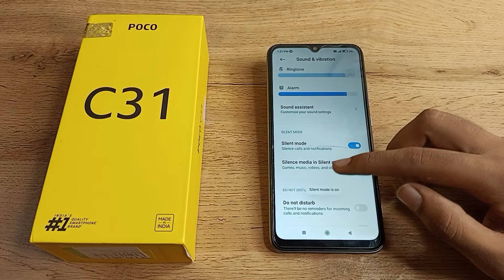How to on silent Mode in poco c31 phone, silent mode setting